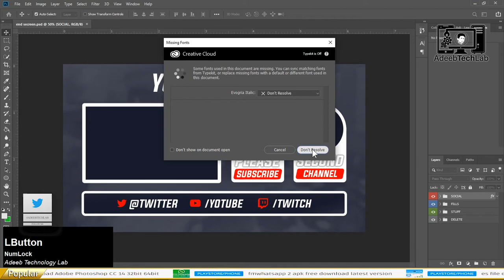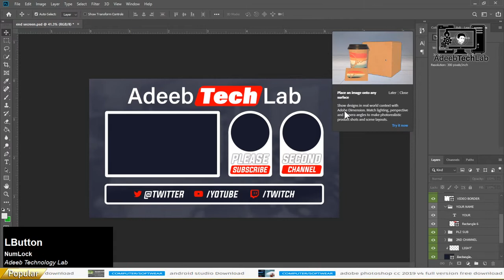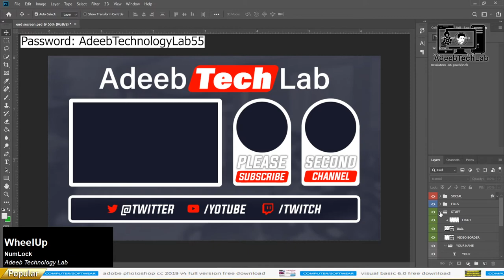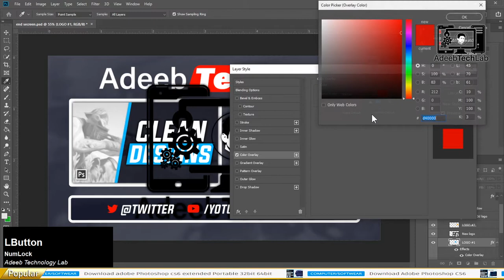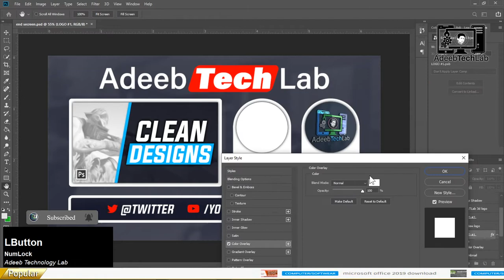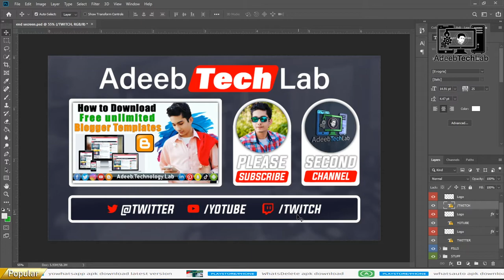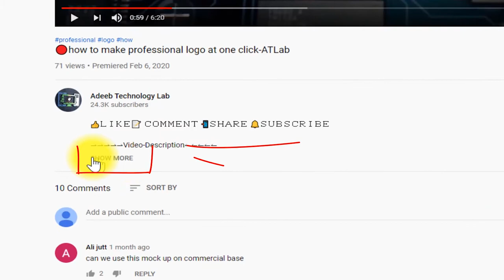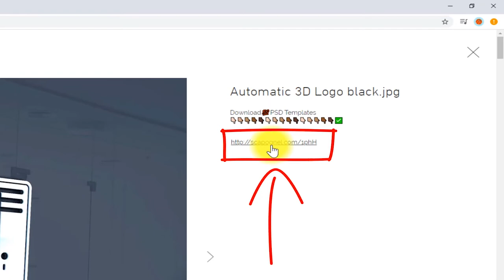YouTube Video End Screen PSD Template free Download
⇀⇀⇀⇀⇀Video-Description↼↼↼↼↼

⇘⇘⇘⇘⇘⇘⇘⇘⇘_/LINKS\_⇙⇙⇙⇙⇙⇙⇙⇙

                 Watching Videos